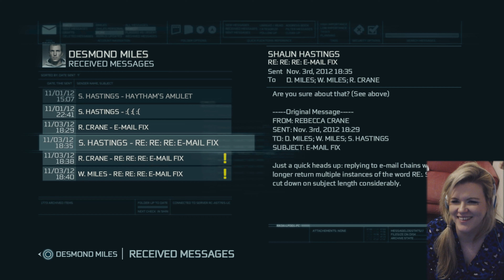The Englishman and the Native //Assassin's Creed 3 // 4K // Part 3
Very clearly a little something something between these two...

HI EVERYONE, WELCOME BACK TO RAINE GAMING and we're carrying on playing Assassin's Creed 3 Remaster on the PS5 in 4K!